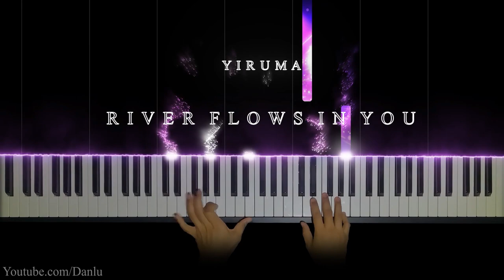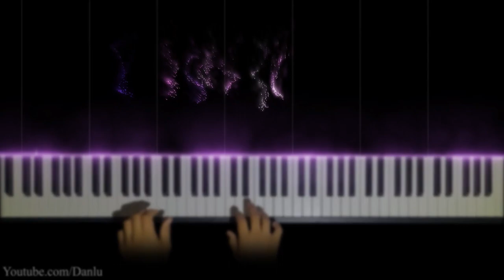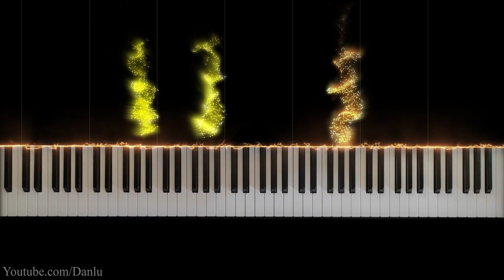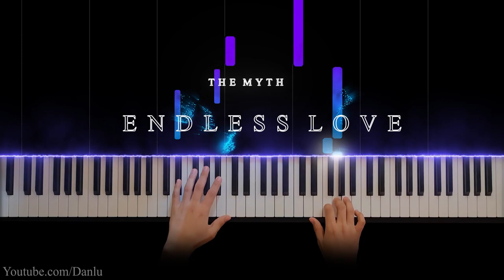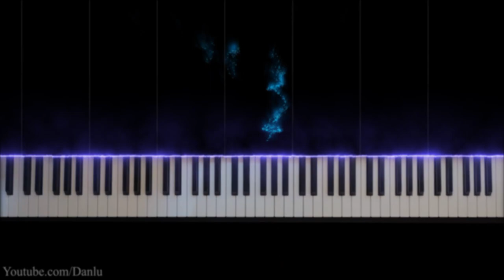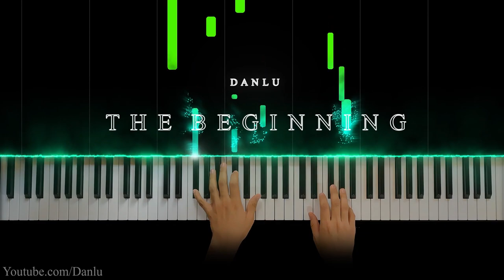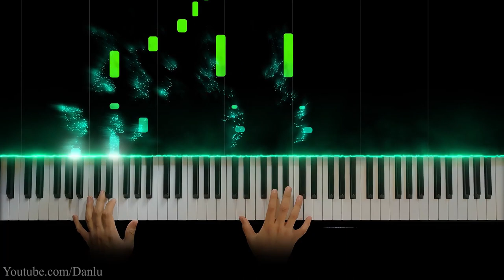Las Canciones Mas BELLAS y RELAJANTES en Piano ( PARTE 1 )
00:00 River Flows in You
4:00 Passacaglia - Hendel
6:42 Para elisa
9:50 Endless Love
14:13 Waltz in A Minor - Chopin
16:46 The Beginning - Danlu